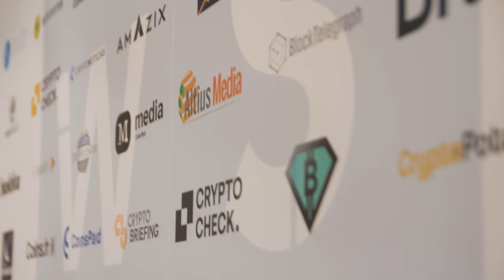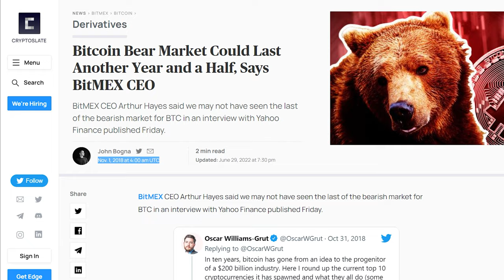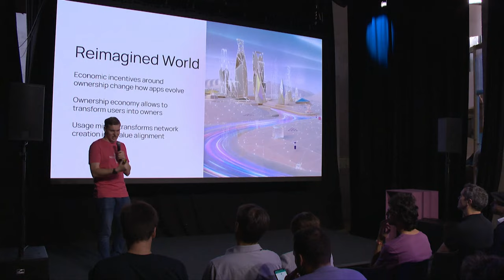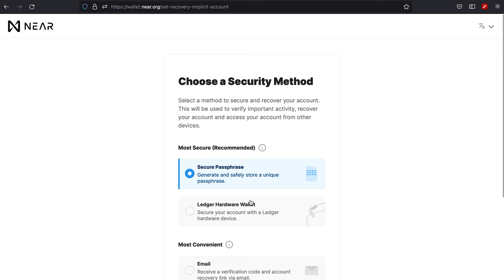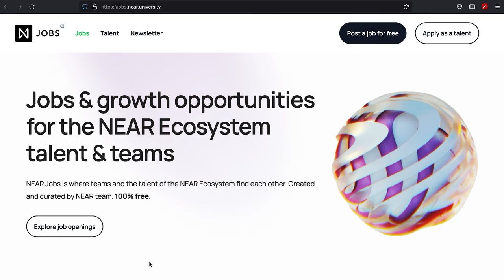Is NEAR Protocol Ecosystem the BEST Upcoming L1 Blockchain? w/ Mark Sugden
NEAR Protocol is one of the hottest Layer 1 (L1) Blockchain Projects of 2022. So, don't miss this exciting episode hosted by Alex Fazel featuring Mark Sugden of NEAR Protocol this coming Wednesday at 8 pm BST (9 pm CET).

In this episode, we will be touching on important subjects on the challenges that the Blockchain space faces when looking at developers and implementing use-cases and how to overcome them.

Chapters:

00:00 Intro
01:07 NEAR Protocol - The HOTTEST Blockchain Project of 2022
01:55 Coping w/ Transitions in the space
04:35 Criteria for a Good Blockchain Project
05:45 Mission-Driven Mindset
06:45 Use-cases of NEAR Protocol
07:35 Sharding System of NEAR Protocol
09:19 Scaling of NEAR Protocol
10:34 User Experience as Core Focus
10:55 "General" Purpose-build Blockchain
11:53 The Tokenomics of NEAR Protocol
13:10 What is "Chunk Producers"?
13:31 Why Decentralization takes times?
14:20 The Mission-driven approach
14:54 Overcoming Challenges of attracting Developers
16:22 NEAR University for Devs
16:52 Closing Message
17:17 Swisssborg Credits

Download the SwissBorg Wealth app invest the smart way today! One app, 5 exchanges with best rates and yields!